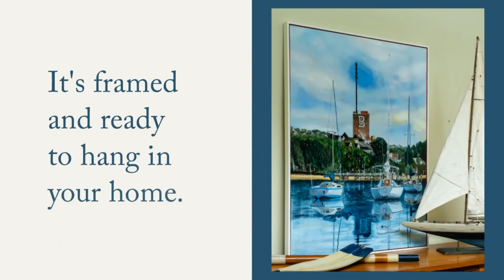Reflecting over a Bushells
Fine Acrylic Artworks by Rodney Black-RLB-Soulassets. Visit Soulassets.com

In this artwork, “Reflecting over a Bushells”, I wanted to acknowledge 60 years of tea and coffee brewing by the employees in this factory.  This iconic Australian brand was founded by Alfred Bushells in 1883 and his family traded commercially in Sydney from 1899.

I painted the factory at dusk as a way for us to reflect upon the large changes in economic fortune for the manufacturing industry in Australia. And perhaps this is what every good cup should be about – a good cuppa to reflect upon and share your life changes with family and friends.

I was surprised to learn that the chimney stack was not an original feature of the building when it was completed in 1958. Rather the factory was built in two stages, the chimney stack being added in the 1970s. It is hard to imagine this building without this splendid slender black steel chimney.
I have been fascinated by the reflection of this building on the Parramatta river at different times of the day. The steel black chimney is so slender with its graceful wind bands (helical strakes) evident at the top of the stack. The black outline blends beautifully with the reflection of the masts from the sailing boats on Cabarita Bay. Then there is the coffee bean and tea leaf inside the distinctive letter B at the side of the building. And once again I have been fascinated by the different ways the silver metal B can be reflected and distorted in the water underneath.

Best of all I admire how the Bushells factory has blended itself into the residential environment of an encroaching suburbia. Comparing the building photos of the 1960s to those taken by me recently, I can see there has been a softening of the industrial landscape. I love how the reflection of the black chimney stack alongside the sailing boats masts echo back to a time when tea leaves and coffee beans were shipped by wind and sail around the world.

At the time of completing this painting this factory is still brewing coffee and tea for us all to enjoy. And you may have noticed the steam rising from one of the exhaust outlets below the Letter B. However, the building is nearing the end of its manufacturing life and plans are well progressed to retain the building for residential use so it can continue to serve the community.